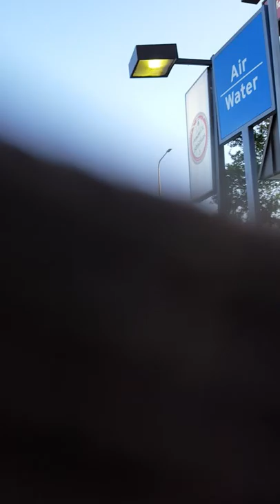BREAKING ALL THE RULES